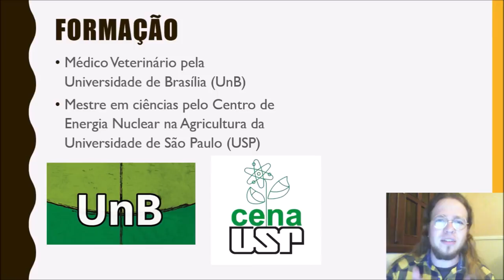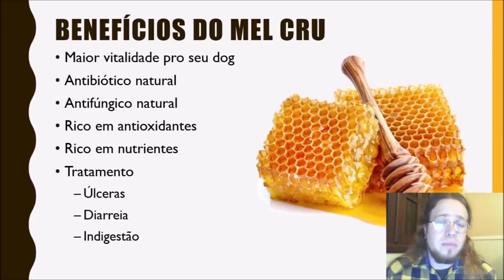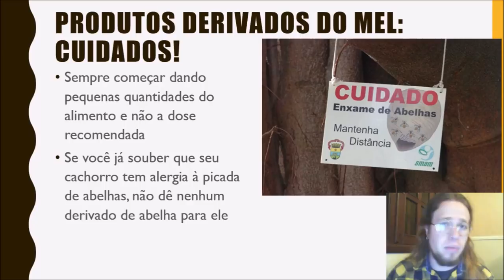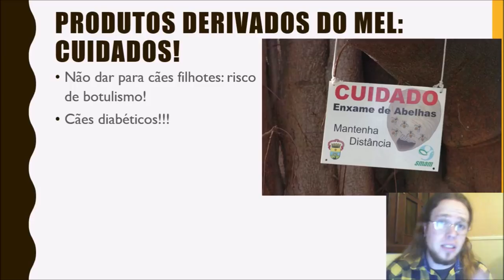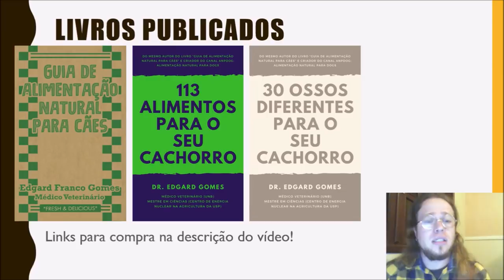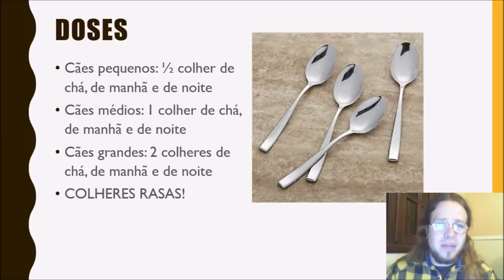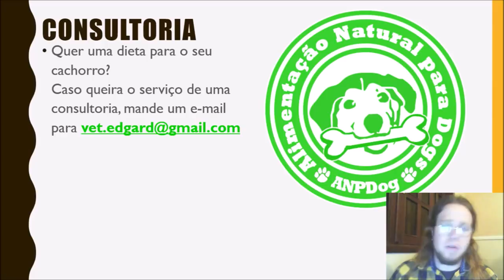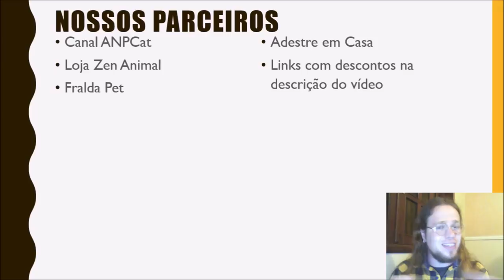Mel para Cachorro | Dr. Edgard Gomes